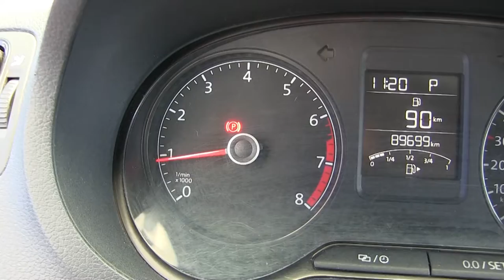Volkswagen / Vento / 2015 - FT091536